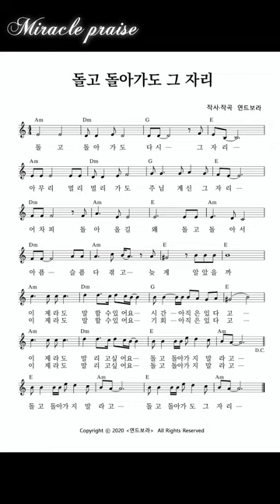⭐️악보⭐️돌고 돌아가도 그 자리 | 자작곡 #16 | 작사·작곡·찬양 연드보라 목사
💗 돌고 돌아가도 그 자리  - 가사 💗

돌고 돌아가도 다시 그 자리
아무리 멀리멀리 가도 주님 계신 그 자리

어차피 돌아올 길 왜 돌고 돌아서
아픔 슬픔 다 겪고 늦게 알았을까

이제라도 말할 수 있어요
시간 아직은 있다고
이제라도 말리고 싶어요
돌고 돌아가지 말라고~

돌고 돌아가도 그 자리

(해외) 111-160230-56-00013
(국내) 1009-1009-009